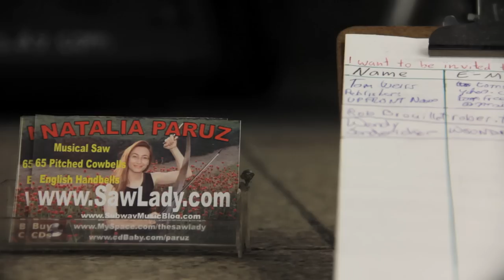Street Performers: The Saw Lady Story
Natalia "Saw Lady" Paruz tells the story of how she ending playing the musical saw.

Check out the StreetPerformers Tumblr blog for photos and videos of street performers around the world.

New video almost every week. Thank you for stopping by and spending some of your Internet time with us.

Created by Michael Tapp.